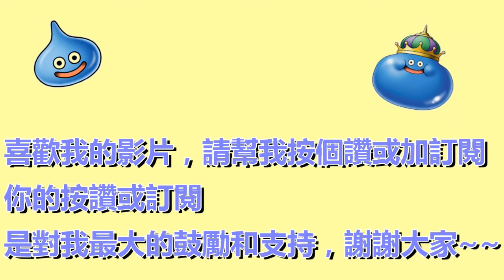超正女主播玩直播！結果不小心關掉美顏…下一秒竟讓粉絲嚇哭：現形了！